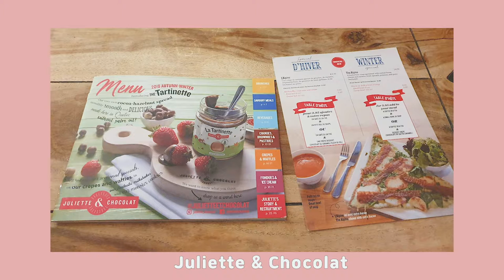Vlog 🇨🇦 / New home 🏠 / Quick tour / March 2020 / IKEA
March 2020
Our new home 🏠
But we have nothing in here yet...😖